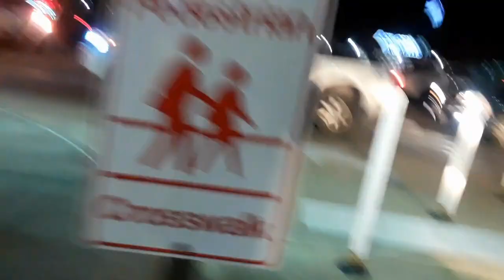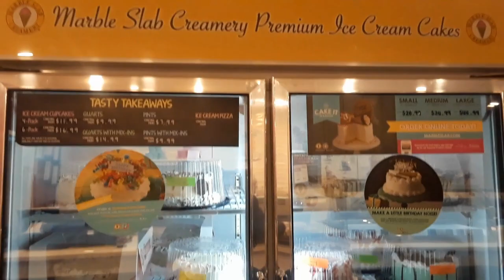VLOGMAS DAY #15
DUMPSTER DIVING THIS MORNING CAME ACROSS A HOMELESS MAN TRYING TO STAY WARM, DINNER AT CHICK FIL A & WHAT BETTER WAY TO END A COLD NIGHT... ICE CREAM AT MARBLE SLAB.